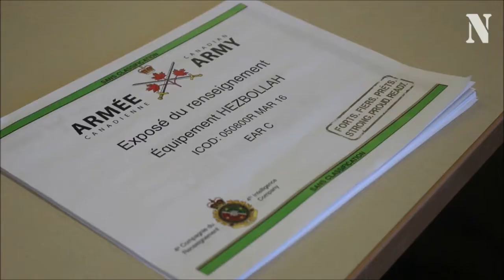La Réserve de l'armée en mode recrutement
Les unités de la réserve de l'Armée canadienne ouvrent leurs portes.